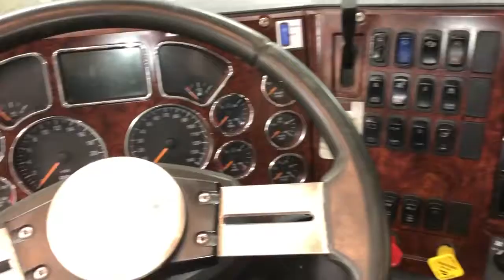2015 MACK PINNACLE CXU613 For Sale